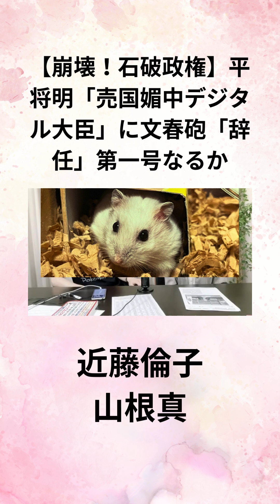③近藤倫子✕山根真【崩壊！石破政権】平将明「売国媚中デジタル大臣」に文春砲「辞任」第一号なるか